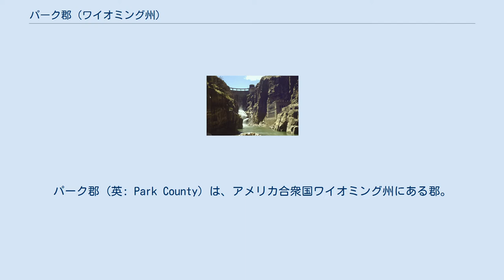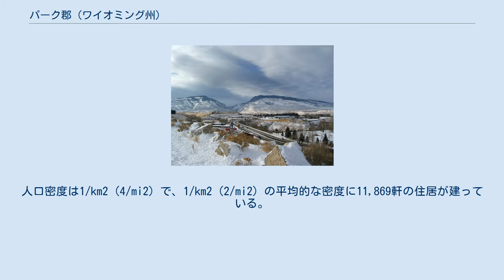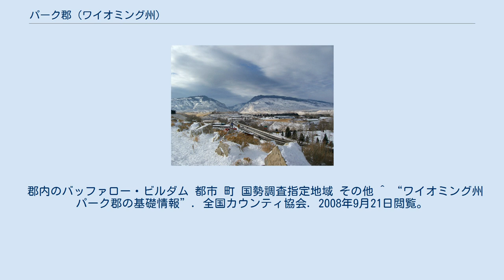パーク郡 (ワイオミング州)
パーク郡 (英: Park County) は、アメリカ合衆国ワイオミング州にある郡。
2005年の推定人口は26,664人で、郡庁所在地はコーディ (Cody)である。
 郡の大部分はイエローストーン国立公園が占め、国立公園だけで郡の面積の53%以上にもなる。
 パーク郡は1909年に組織された。
このうち17,981 km2 (6,942 mi2) が陸地で、68 km2 (26 mi2) が水地域である。
 パーク郡は、その同名の郡と州を隔てて隣り合う国内でも珍しい郡の1つである。
 パーク郡は観光業が基幹産業となっており、郡内にはバッファロー・ビル歴史センターやコーディ市のロデオ祭り、西部開拓時代を模した資料館のオールド・トレイル・タウンなど多数の施設がある。
 2000年現在の国勢調査で、この郡は25,786人、10,312世帯、及び7,094家族が暮らしている。
人口のうち26.3%がドイツ系、13.3%がイングランド系移民の子孫である。
 10,312世帯のうち、30.10%は18歳未満の子供と暮らしており、58.90%は夫婦で生活している。
7.10%は未婚の女性が世帯主であり、31.20%は家族以外の住人と同居している。
26.20%は独身の居住者が住んでおり、10.00%は65歳以上で独居である。
1世帯あたりの平均人数は2.42人であり、家庭の場合は2.92人である。
18歳未満の16.60%及び65歳以上の8.30%は貧困線以下の生活を送っている。
 郡内のバッファロー・ビルダム 都市 町 国勢調査指定地域 その他 ^ “ワイオミング州パーク郡の基礎情報”. 全国カウンティ協会. 2008年9月21日閲覧。
 ^ “2000年国勢調査の概略ファイル1（SF1）完全版”. アメリカ合衆国統計局. 2008年9月21日閲覧。